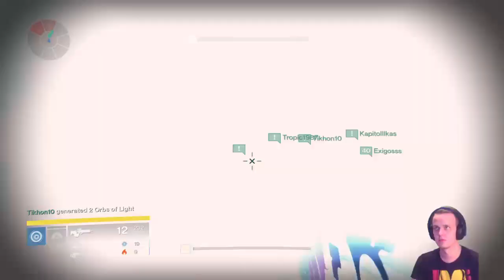Destiny. Полная запись стрима Triplewipe // Challenge Mode Raid